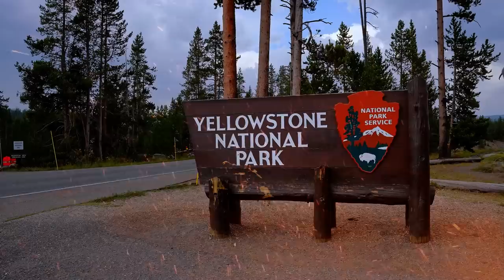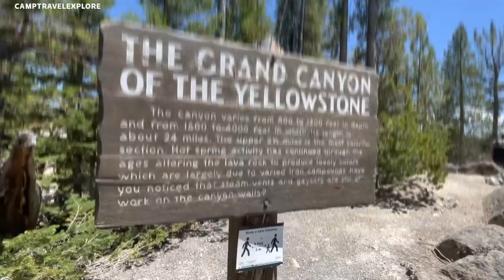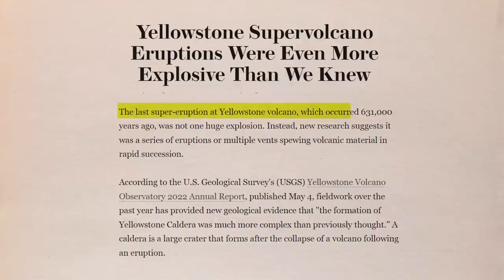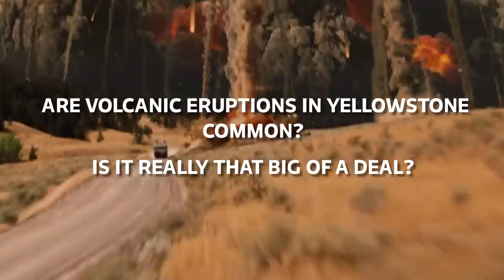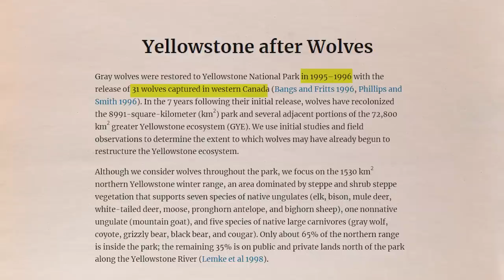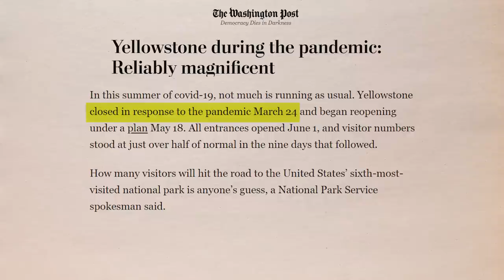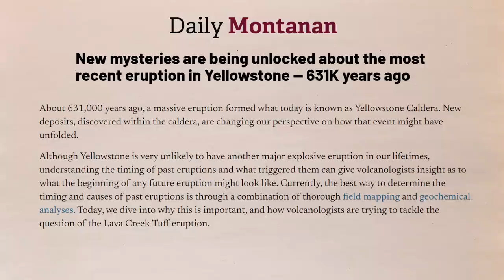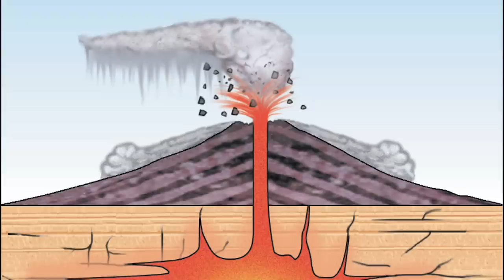Peter Doocy Panicking "Yellowstone Park Just Shut Down & Risk Of SUDDEN Eruption Increased By 320%!"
Peter Doocy Warns: "Yellowstone Park Just Shut Down & Risk Of SUDDEN Eruption Increased By 320%!"

Yellowstone national park has recently been shut down due to the drastic changes that have been observed in its delicate ecosystem.
Fox News Correspondent Peter Doocy has revealed that the reason behind this abrupt closure is to contain the threats posed by the rapidly increasing risk of eruption of the supervolcano located inside Yellowstone by 320%.
What led to its closure? And should we be concerned about a potential supervolcano eruption? Let’s find out!